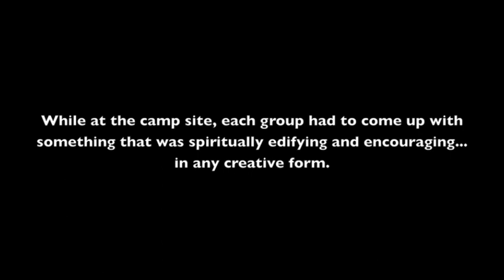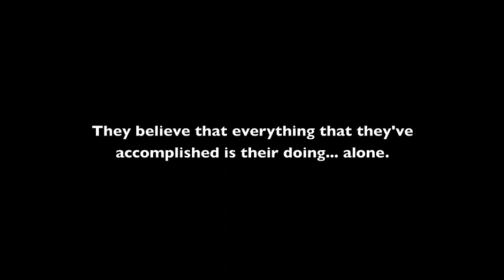The F.I.R.M. "But God" Perfecting Faith Church Youth Retreat 2010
The F.I.R.M. (Forever Investing Righteous Men)

Clip says it all... enjoy